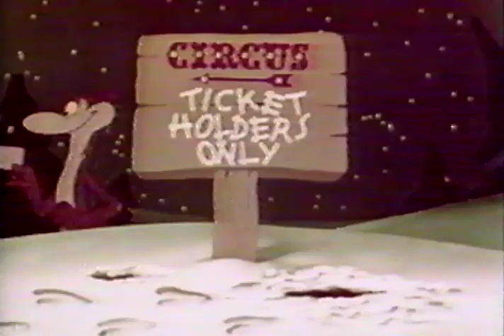Dessins animés de Noël VHS - Frosty le bonhomme de neige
Comprend les films:
- Der Schneemann (1944)
- Jack Frost (1934)
- Ginger Nutt's Christmas Circus (1949)
- Swing Cleaning (1941)